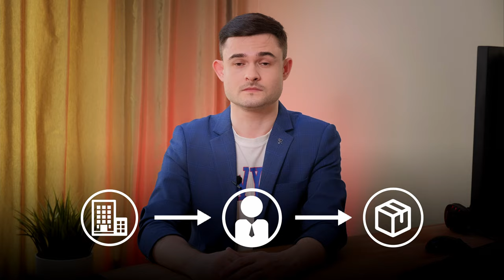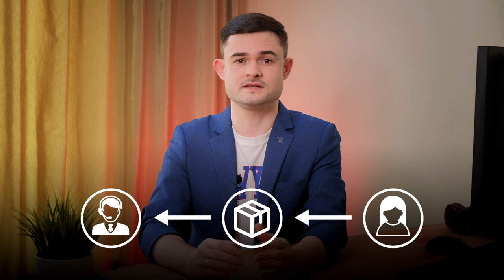Кто такой потребитель?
Очень часто потребитель вашего продукта - не один человек, а несколько разных людей, которые последовательно исполняют свои роли в процессе выбора, поиска, приобретения и использования вашего продукта. Что это означает на практике и почему это очень важно понимать - рассказываем в этом видео.